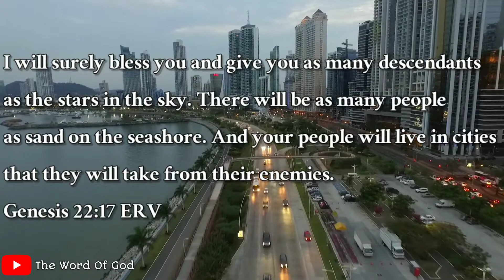Today's bible promise | 05-06-2020 | ఈరోజు దేవుని వాగ్దానం | The word of God | Telugu | English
We are collecting the Bible Verses through the following versions:
English: 1) ERV (Easy to Read Version)
              2) EASY (Easy English Bible 2018)
              3) ESV (English Standard Version 2016)
Telugu: TELOV-BSI (Bible Society Of India).

▶️ Download this video from below link⏬
 Resolution: 1080P
 Size: 20MB

*You can suggest us any suggestions through the comment section*
Music Used in this Video: (Credits)